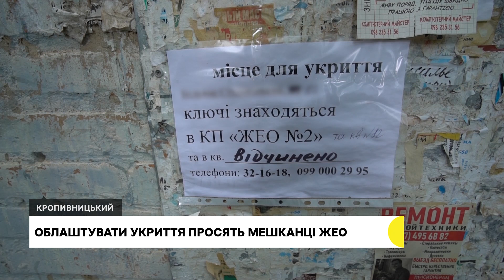Мешканці кропивницької триповерхівки просять ЖЕО облаштувати укриття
Мешканці триповерхівки в Кропивницькому просять облаштувати в укритті вбиральні, зробити запаси води, ремонт і полагодити електрику. Через те, що укриття не облаштоване, не спускається туди під час повітряної тривоги мешканка Лариса Нелюб. Будинок обслуговує житлово-експлуатаційна організація №2. З перерахованих прохань виконати можуть не все, пояснила представниця ЖЕО Ольга Резніченко.